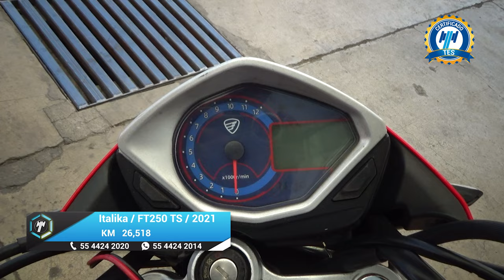Italika / FT250 TS / 2021 - 19904